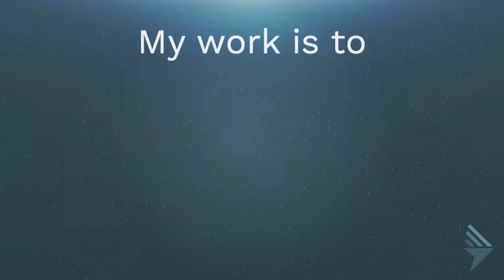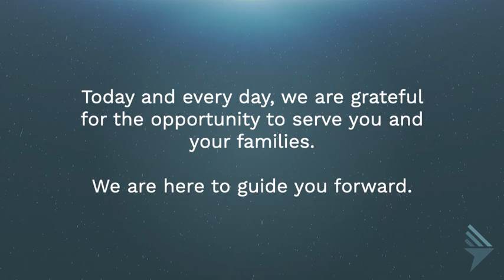Pathfinder Wealth Consulting | "My Work Is" | A Creative Collaboration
At our staff retreat in November, Marketing Director, Katie Henderson, led us through a writing exercise to explore what our "work" means to us. Work could be defined as our professional careers, the roles we play in our families and friendship circles, the effort we put into our personal development, or however that word resonated with us individually. We shared pieces of what we wrote with each other, and found that, though we all have very diverse personal and professional roles, we share many commonalities in how we view our work and our lives. It was a touching experience.

Katie then took snippets from each team member's writing and pieced it together into a collaborative poem, and Office Administrator Lindsay Wright brought the words to life in video form. We hope you enjoy our collaboration.

Advisory services offered through Commonwealth Financial Network®, a Registered Investment Advisor.